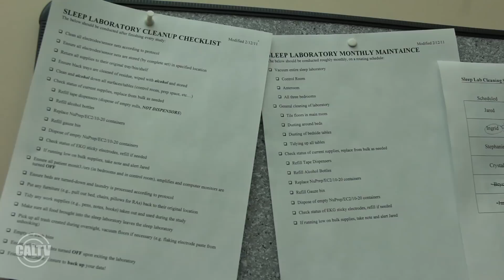CalConnect: Aging Sleep Study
UC Berkeley researcher Bryce Mander has conducted a study in which he found that sleep is vital in order to retain one's memory. Find out why students improve their sleeping habits so that they can do well in exams this semester.

Credits
Reported by: Anna Beatrice Carlos
Produced by: Skylar Economy
Filmed by: Quinn McLean
Edited by: Matthew Neel